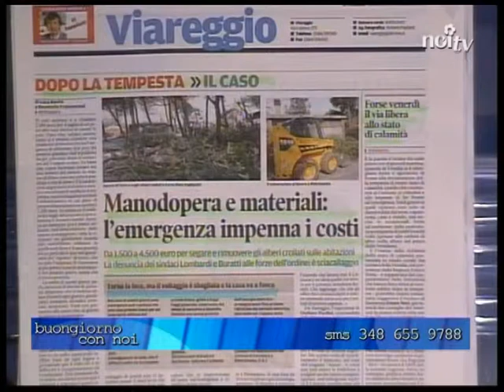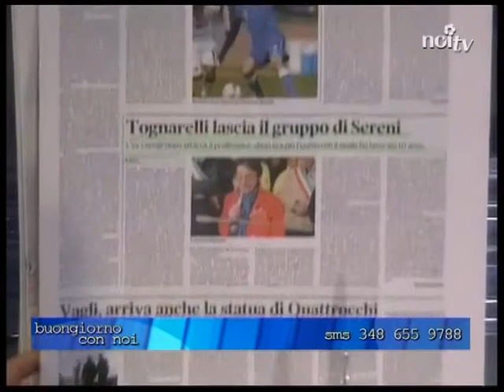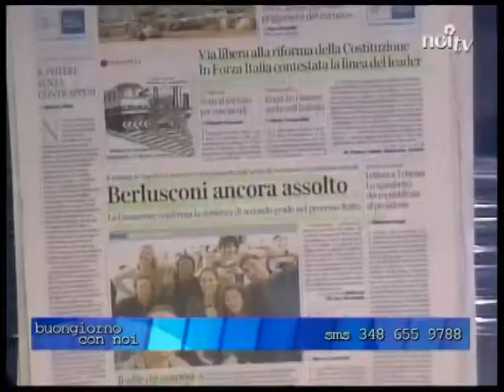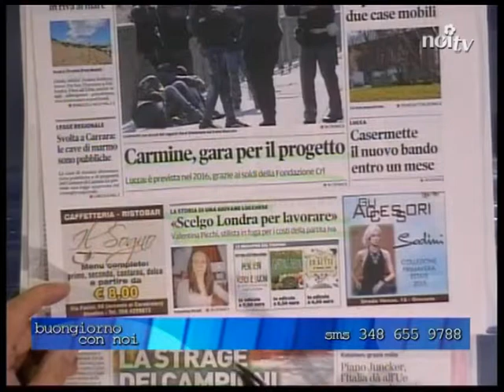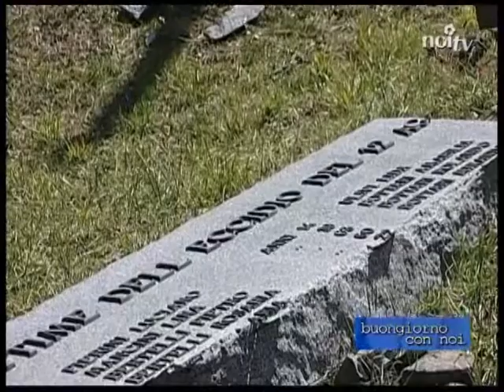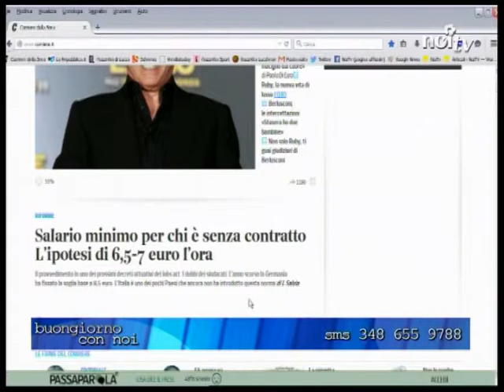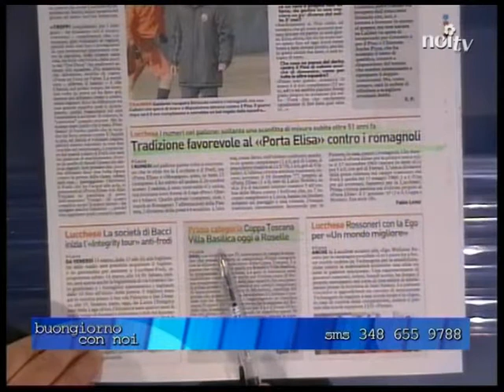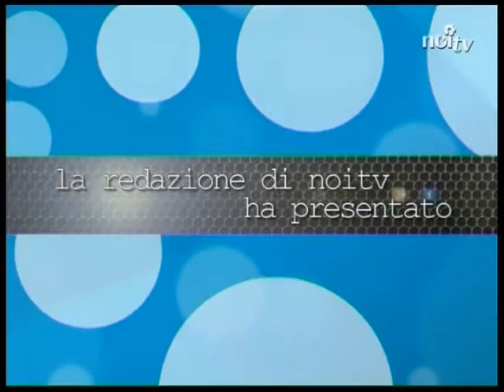Buongiorno con noi 11/03/2015